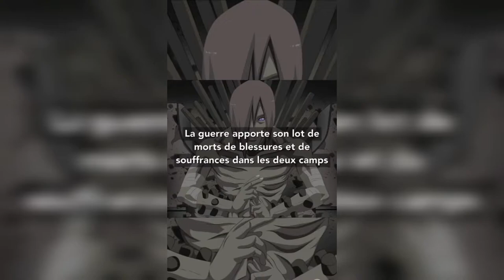NAGATO CITATION VF DERNIÈRES PAROLES / Naruto X Nagato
Nagato X Naruto citation

c'est ce que tu devras affronter !
vois la vie comme quelque chose d'incompréhensible et vois les humains comme des zombies dans The Walking Dead

exclusive : Mais l'Arbre morte, la Flamme donnera Naissance par ses bois mortes, ainsi les Cieux

ここで最高のアニメの引用ショーツを見つけてください🔥 購読してより多くのコンテンツを入手してください❤ アニメのショートパンツの引用 🍃🕊 アニメの編集 🗡🙀🥀 アニメのショーツ 😎

Koko de saikō no anime no in'yō shōtsu o mitsukete kudasai 🔥 kōdoku shite yori ōku no kontentsu o nyūshu shite kudasai ❤ anime no shōtopantsu no in'yō 🍃🕊 anime no henshū 🗡🙀🥀 anime no shōtsu 😎

Naruto anime en français,  citation anime citation Naruto citation fr